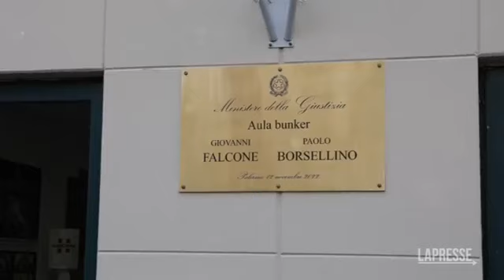Open Arms, Oscar Camps: "Sappiamo che negare sbarco fu decisione di Salvini"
(LaPresse) "Siamo qui davanti all'aula bunker a Palermo per il processo contro il ministro Salvini che oggi farà delle dichiarazioni: già avevano testimoniato Conte e Toninelli, Di Maio, Trenta, tutto l'ex governo ha dichiarato e constatato che fu una sua decisione personale di infliggere questo castigo a 160 persone, privandole dell'assistenza necessaria e tenendole in mare. Aspettiamo di sentire la sua versione, già sappiamo che il governo non sostenne la sua decisione e che fu una sua decisione personale". Così Oscar Camps, fondatore della ong Open Arms, in una dichiarazione video poco prima dell'inizio dell'udienza di oggi a Palermo dove verrà sentito Matteo Salvini, accusato di sequestro di persona e rifiuto d'atti d'ufficio per aver impedito, quando era ministro dell'Interno, lo sbarco dei migranti salvati dalla nave dell'ong spagnola. "Questo - aggiunge Camps - sta diventando più chiaro. Abbiamo piena fiducia nella giustizia italiana".